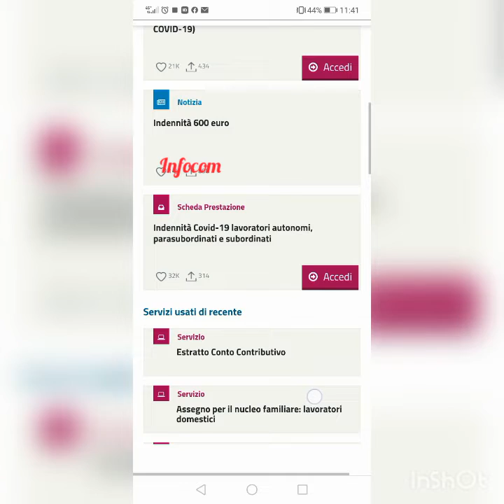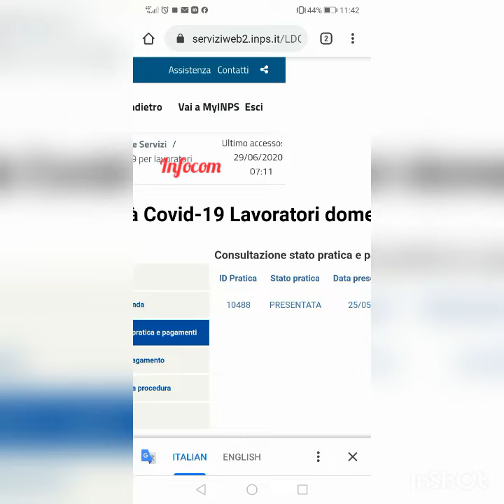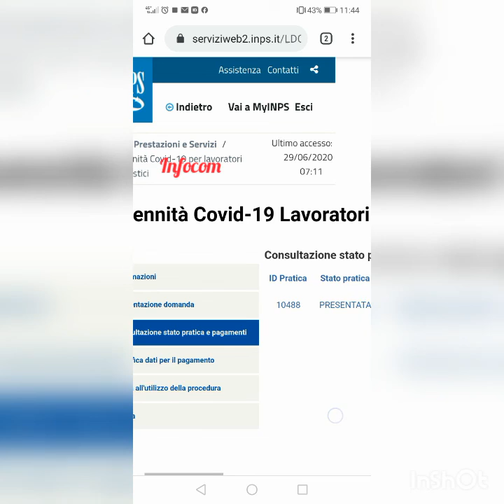PANU ICHECK ANG STATO NG DOMANDA PARA SA BONUS COLF (1000€)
Panu icheck ang stato ng domanda mo sa BONUS COLF